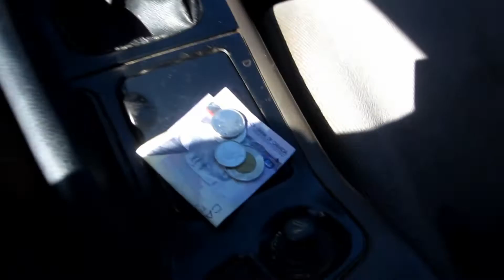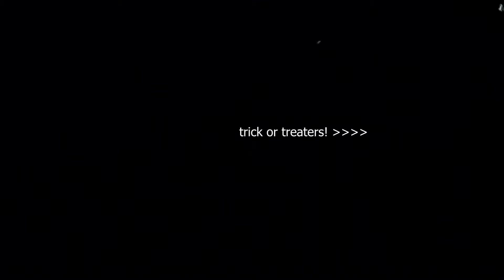The Sh*t Show : The Clips Collection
This is what you don't normally see...

Social Stuff :
Full Screen Partnership Program, Apply Here!